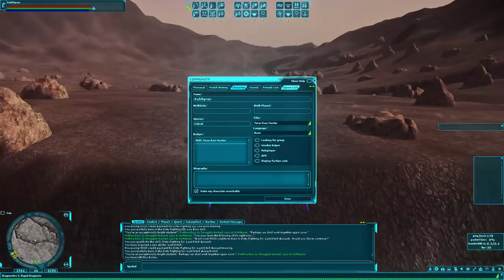Empire in Flames - E04 'Teras Kasi Master' (SWG Emu)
Welcome to my Star Wars Galaxies (SWG Emu) log for Empire in Flames.

I've mastered Teras Kasi!